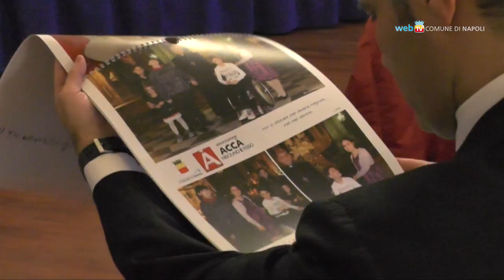Un calendario di solidarietà per i bambini disabili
Anche il sindaco Luigi de Magistris e il cardinale Crescenzio Sepe, insieme a personalità della cultura e dello sport, sono protagonisti del calendario Anef realizzato per offrire terapie domiciliari gratuite ai bambini con disabilità.